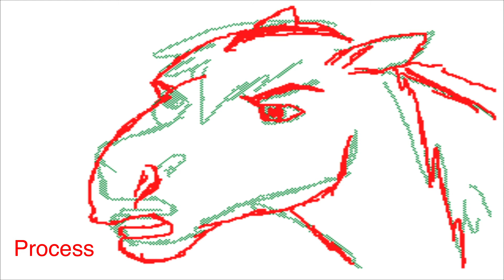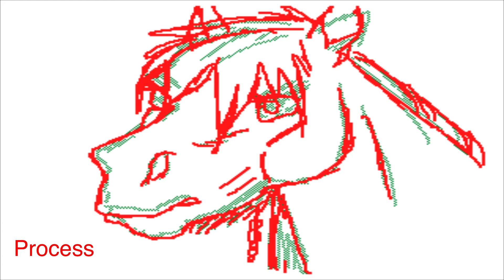Leave Me Alone OC MAP parts 10+11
So sorry for the late upload! My computer wasn't working for some reason and I couldn't get anything to work. This is my LAST project using flipnote! Everything will now be made in Flipaclip and Procreate!